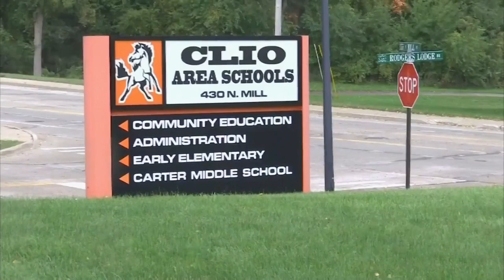Clio superintendent tried to get mask mandate lifted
The battle to mask up in Genesee County continues as one school district’s superintendent told parents in a letter over the weekend he tried to get the mask mandate lifted.